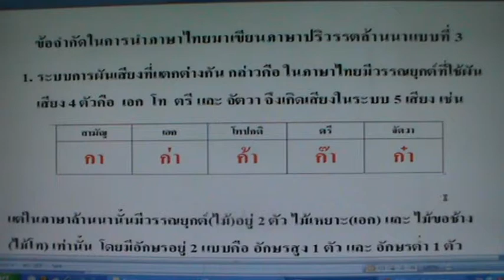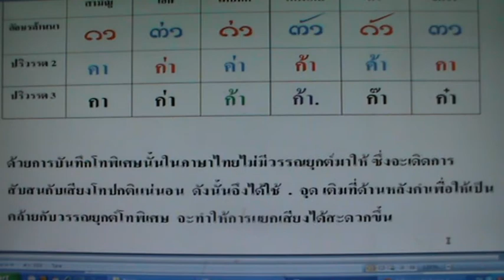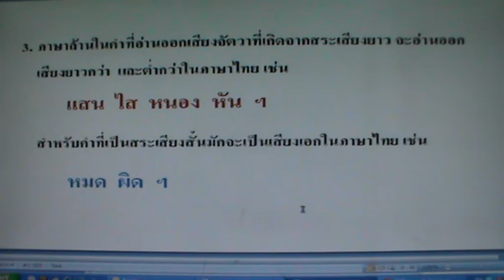ข้อจำกัดในการนำภาษาไทยมาเขียนภาษาปริวรรตล้านนาแบบที่ 3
ข้อจำกัดในการนำภาษาไทยมาเขียนภาษาปริวรรตล้านนาแบบที่ 3  โดย นายกิ้น.  สิงห์เคอาร์